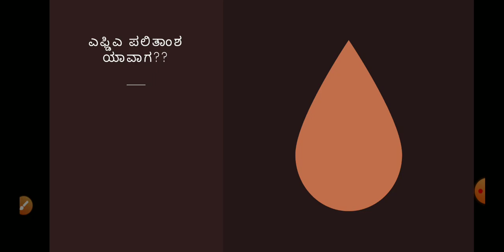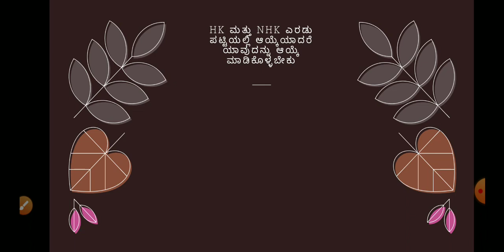FDA Result/ Update news